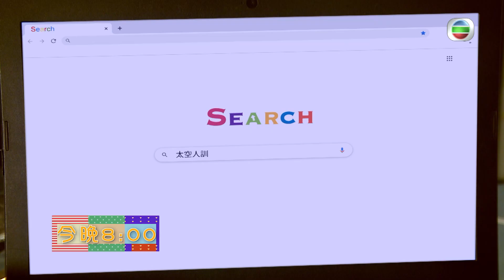愛．回家之開心速遞｜第1371集預告 ｜我要做太空人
今晚《愛．回家之開心速遞》，力士悶悶不樂，被細佬Terry點醒趁有能力去追尋夢想，不過佢嘅夢想竟然係太空人！
愛回家之開心速遞｜今晚8:00pm｜翡翠台

Like + Follow = 緊貼 TVB 各劇集及藝員動態！